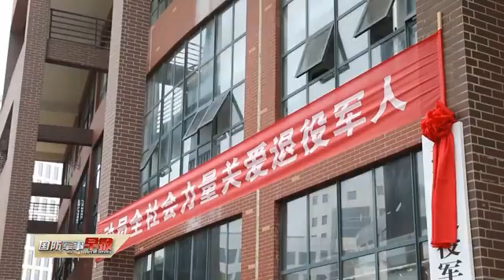退役军人的新福利来啦！消费打折 创业帮扶 就医便利……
近段时间，全国各地相继出台措施，内容涵盖生活、就业、创业等多个领域，切实把关爱军人、尊崇军人落到实处。